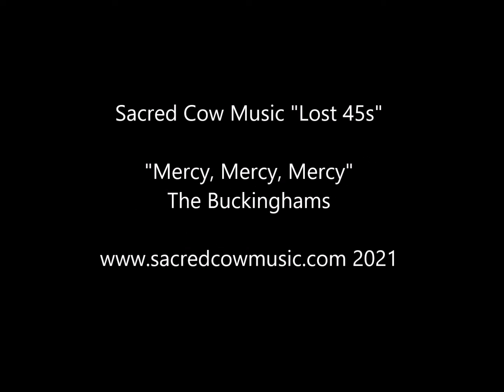Mercy Mercy Mercy The Buckinghams